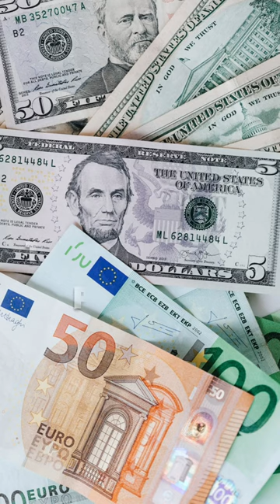The House of Bernerd arnault - richest man in the world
Free master training program

top 10 most luxury private jet in the world

In this short, you will learn about The House of Bernerd arnault -  richest man in the world